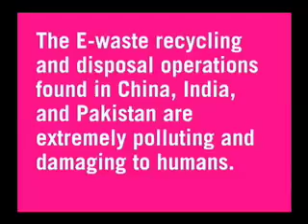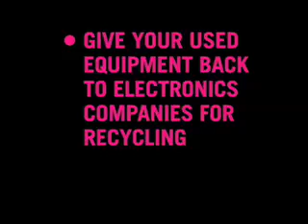E-Waste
An animated film illustrates the environmental and human damage caused by electronic waste while offering solutions to this global problem.

For more information about this film and to take action,